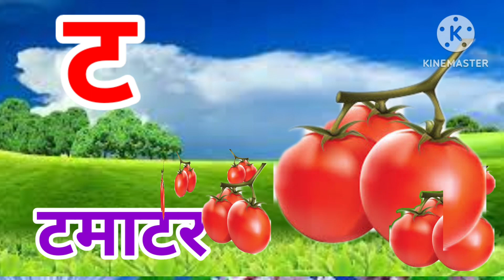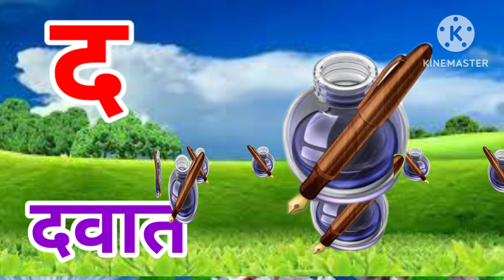क से कबूतर-कखगघ-ka se kabutar,kh se khargosh,hindi varan mala song....